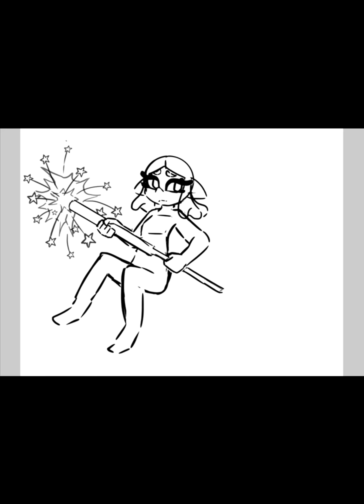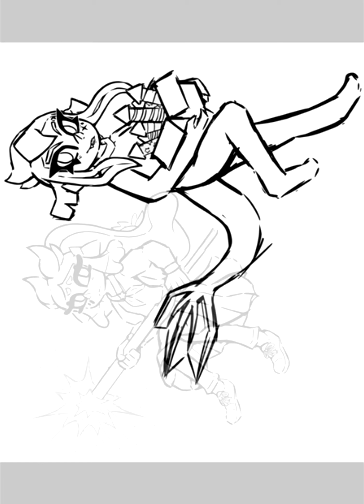Sparklers VS Fireworks! | Custom Splatfest Speedpaint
The art in this video was made for my Splatoon 2 custom Splatfest project!
Our theme this month is: Sparklers VS Fireworks!

EDIT: Team Sparklers won the Splatfest! Thanks to everyone who participated! ✨

❀ Tools // Technical Info ❀

✦ Drawing Program: Ibis Paint X
✦ Editing Program: Vegas Pro 16
✦ Stylus: Targus Smooth Glide Stylus
✦ Time: 21 Hours

❀ Music ❀

✦ 'Sea-P-U' Blitz It! by the Chirpy Chips (Remix) - Splatoon 2